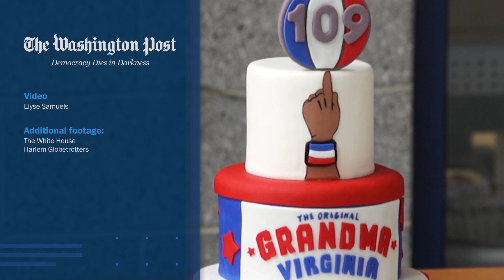What's the secret to a long life? This 109-year-old says it's love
Virginia McLaurin, famous for dancing with the Obamas in 2016, turns 109 on March 12. The Harlem Globetrotters celebrated her birthday at Brightwood Elementary School in northwest D.C. and plan to donate 109 game tickets to underprivileged youth in her honor.